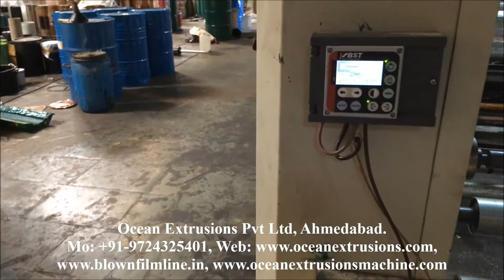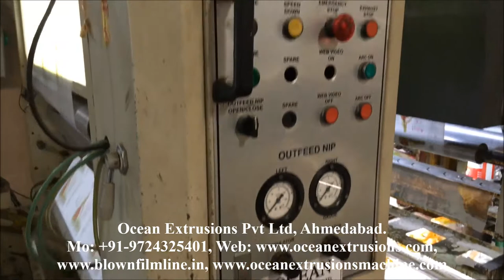High Speed Rotogravure Printing Machine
The pressure of the roller, along with the capillary draw of the substrate, results in the direct transfer of ink from the cells in the printing cylinder to the surface of the substrate. As the printing roller rotates back into the ink pan, the printed area of the substrate proceeds through a dryer and onto the next printing unit, which is normally a different color or may be a varnish or coating.
Precise color to color registration is made possible via automatic side and length register control systems.
For a High Speed Rotogravure Printing Machine , after each color has been printed and any coatings applied, the web is 'rewound' into a finished roll.

Process advantages and applications of High Speed Rotogravure Printing Machine :-
The process offers the ability to transfer ink consistently, across a wide range of densities, and at high speeds, making it suitable for applications which require high image quality, such as publishing, packaging, labels, security print, and decorative printing.
The durable nature of the printing cylinders used makes High Speed Rotogravure Printing Machine an ideal process for providing high quality print on very long or regularly repeating runs, delivering cost advantages over other processes.
Advantages;-
The High Speed Rotogravure Printing Machine is the most popular printing process used in flexible-packaging manufacturing, because of its ability to print on thin film such as polyester, OPP, nylon, and PE, which come in a wide range of thicknesses, commonly 10 to 30 micrometers.

Other appreciated features include of High Speed Rotogravure Printing Machine :
• printing cylinders that can last through large-volume runs without the image degrading
• good quality image reproduction
• low per-unit costs running high volume production
• hi-speed performance
• low ink consumption

Disadvantages
Shortcomings of the High Speed Rotogravure Printing Machine :
• high start-up costs: hundreds of thousands of copies needed to make it profitable
• rasterized lines and texts
• long lead time for cylinder preparation, which is offsite as the techniques used are so specialized